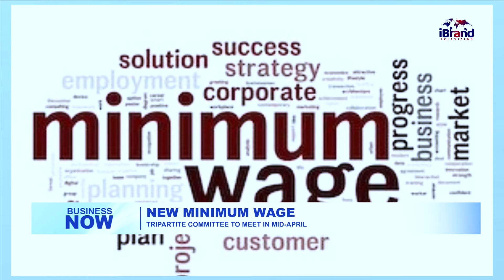Fuel Subsidy: See When New Minimum Wage Will Be Announced By Tinubu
Indications have emerged that President Bola Tinubu may announce the new minimum wage on May 1 in commemoration of the International Labour.